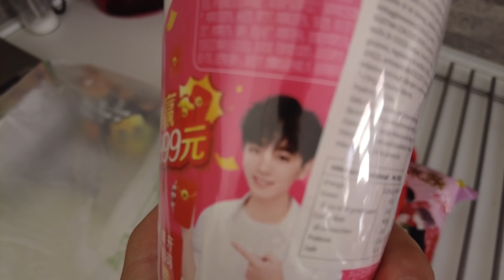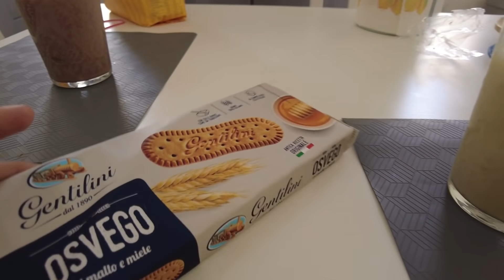ANCORA PROBLEMI CON LA MACCHINA!! - GIARDINIERE PER UN GIORNO!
🛑 LINK DEL SITO DEGUSTABOX PER AVERE LA 1° BOX A 9,99€ ANZICHE' 15,99€

                          🌟OPPURE🌟

🛑 CODICE PROMOZIONALE DEGUSTABOX: EDOARDOG-EDCA

🌟Per soli 36 EUR l’anno i clienti iscritti ad Amazon Prime possono beneficiare di:

⭕ Prime Photo: spazio di archiviazione illimitato per le foto
⭕ Streaming illimitato di film e serie TV con Prime Video 🌟

🔴CLICCA SUL LINK PER COLLEGARTI AL SITO DI AMAZON